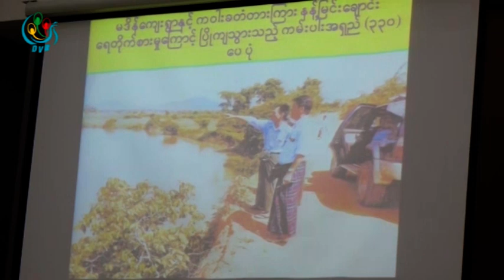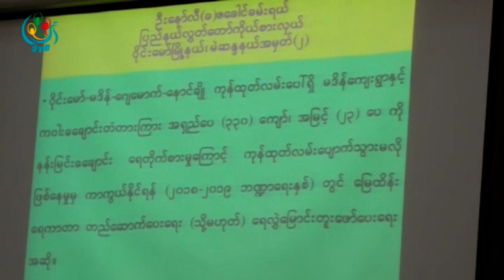DVB - ၀ုိင္းေမာ္ျမိဳ႕နယ္မွာ ေျမထိန္းေရကာတာ တည္ေဆာက္ေပးေရးအဆုိ လႊတ္ေတာ္မွာ ရႈံးနိမ့္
DVB TV - ေမလ၃၀ ရက္ေန႔မွာ က်င္းပတဲ့ ကခ်င္ျပည္နယ္လႊတ္ေတာ္မွာ ၀ိုင္းေမာ္ျမိဳ႔နယ္ မဲဆႏၵနယ္(၂)ျပည္နယ္လႊတ္ေတာ္ကိုယ္စားလွယ္ ရဲ႔ ေျမထိန္းေရကာတာ တည္ေဆာက္ေပးေရး အဆိုကို ေမးခြန္းအျဖစ္သာ ေမးျမန္းေပးရန္နဲ႔ အဆိုကို မေထာက္ခံေၾကာင္း ကခ်င္ျပည္နယ္ဘ႑ာ၀န္ၾကီးက ေဆြးေႏြးခဲ့ပါတယ္။ ဒီသတင္းကိုေတာ့ေဒၚသင္းသင္းႏြယ္က သတင္းေပးပို႔ထားတာပါ။